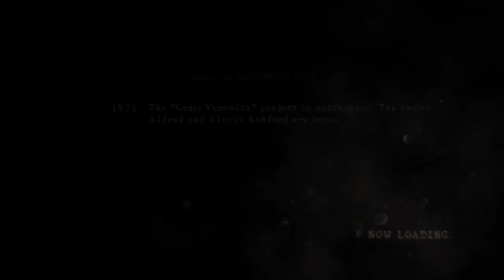Resident Evil 5 CO-OP Walkthrough #5 | BOAT TRIP!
Watch as Callum and Jarred figure out how to drive the damn boat and collect all pieces of the puzzle.